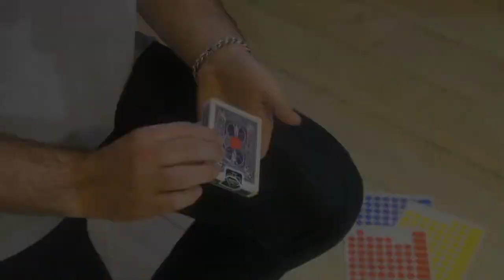STICKLY ( Jean Peire Vallarino )